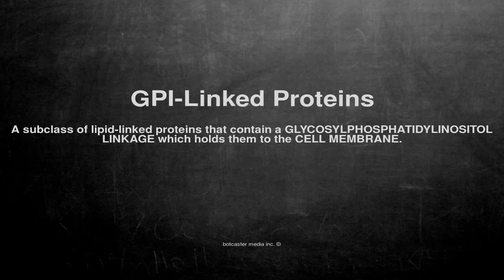Medical vocabulary: What does GPI-Linked Proteins mean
What does GPI-Linked Proteins mean in English?